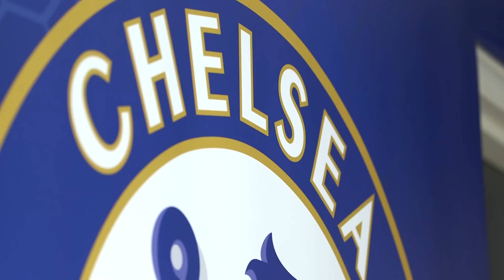2015 Community Shield tunnel cam | Inside Access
FATV take a look inside the Wembley tunnel at the 2015 Community Shield between Chelsea and Arsenal.

Arsenal defeated Chelsea 1-0 to lift their first silverware of the season.